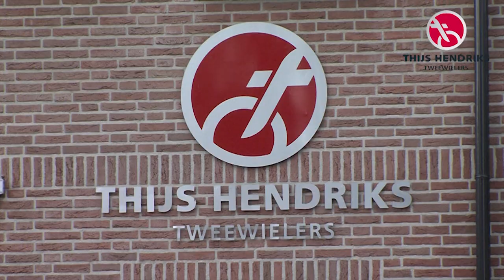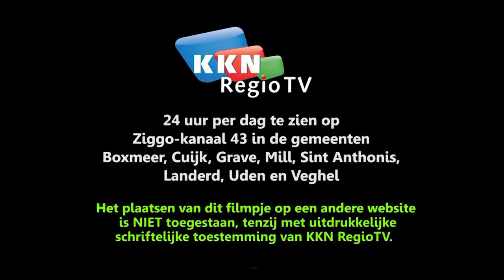recordpoging watertrappelen in boxmeer